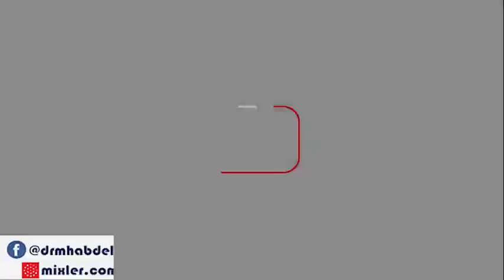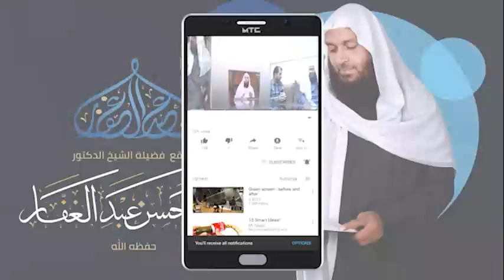انحرافات الاشاعرة 4 7 2022